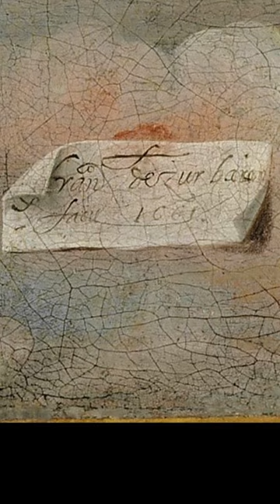+ARTE+ Zurbarán. Inmaculada Concepción (1661). En detalles.